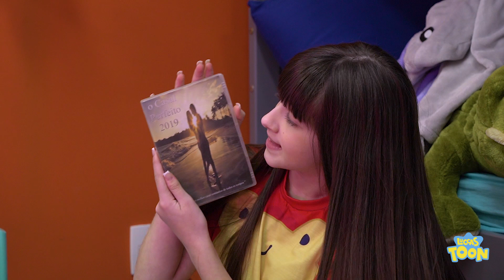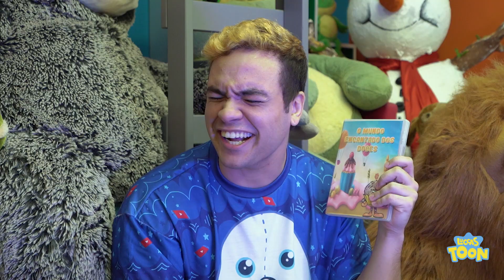LUCCAS NETO NÃO QUER BRINCAR COM SUA IRMÃ GI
O feriado chegou e o momento de curtir e relaxar é esse, mas os irmãos Luccas e Gi passaram o feriado inteiro brigando, será que os irmãos vão fazer as pazes ou vão ficar brigados para sempre?